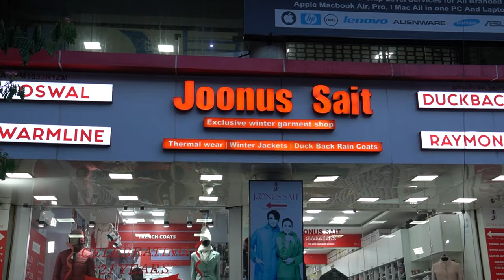மழை காலத்து கடை Rain Coats , Bikers jackets , Snow Coats / Low Prize Winter Wears/Delivery Available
Address: F: 37,38 Dee Cee Tower, 2nd avenue Chinthamani, Opp Hyundai Show room, Anna Nagar, Chennai, Tamil Nadu 600101

FOR ADVERTISING in Our Channel

மழை காலத்து கடை Rain Coats , Bikers jackets , Snow Coats / Low Prize Winter Wears